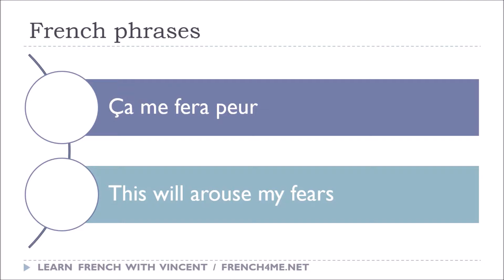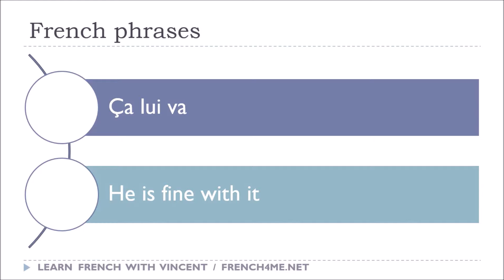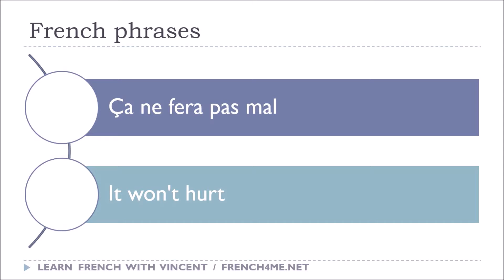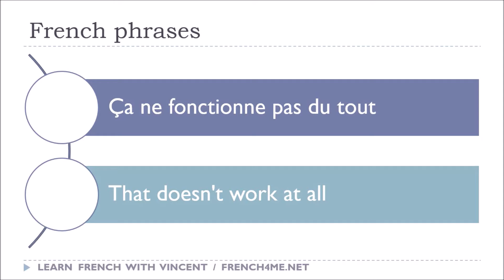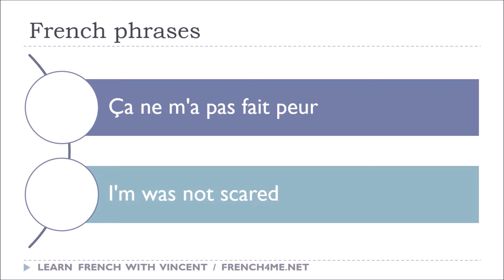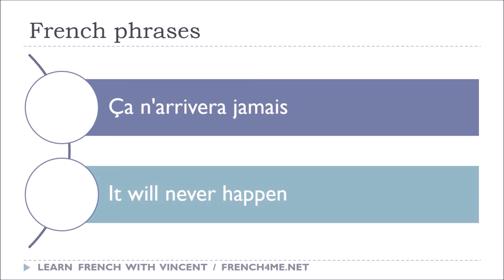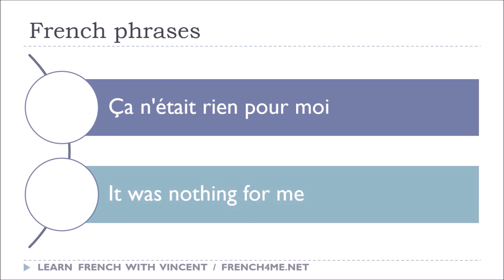Lezione di francese # Apprenez le français en courant# Vol 1